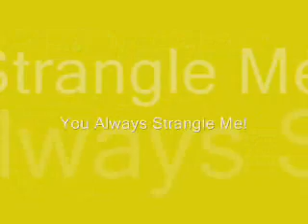You Always Strangle Me - 09.12.10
WE ARE FULLY AWARE WE LOOK LIKE IDIOTS. Idiots havin' fun ;)